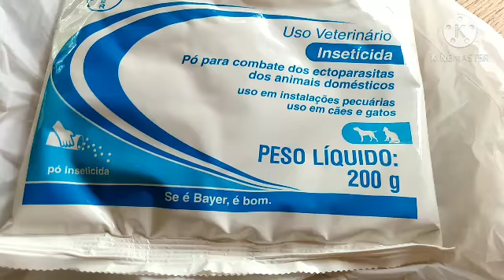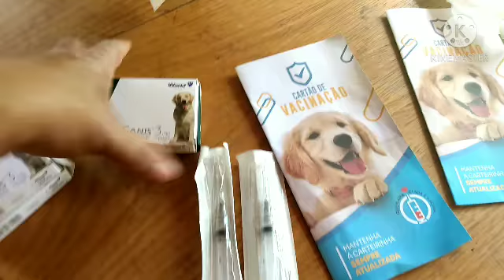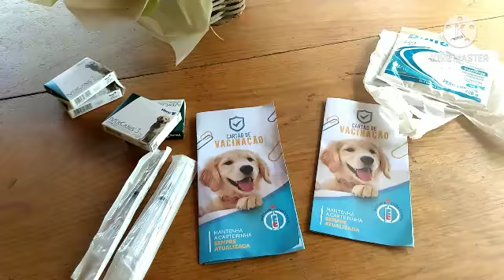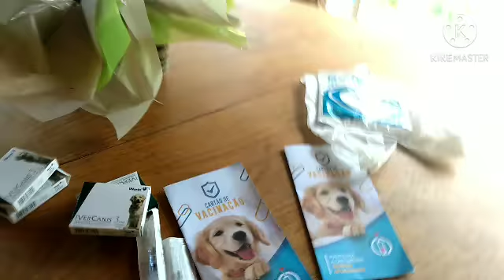vida na roça comprinhas para os pets vacinas terceira dose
nesse vídeo eu mostro comprinhas para os pets vacinas, ração os pets e meu esposo vacinando a timelinda essa é a terceira dose da vacina espero que gostem muito obrigada por assistir deixem seu positivo por favor assistam os anúncios para ajudar o canal crescer e se não for inscritos se inscrevam ative o sininho venha fazer parte desse humilde canal que Deus abençoe a cada um